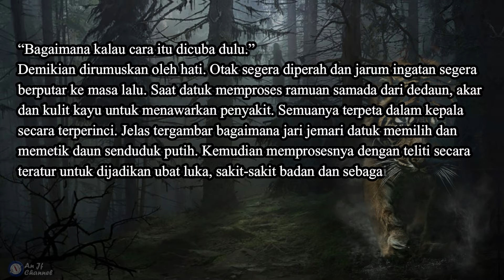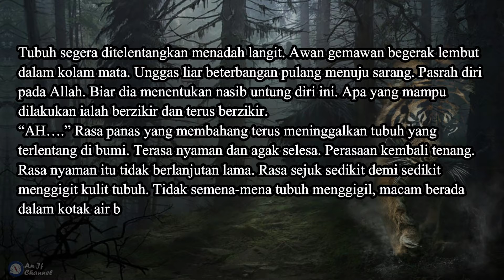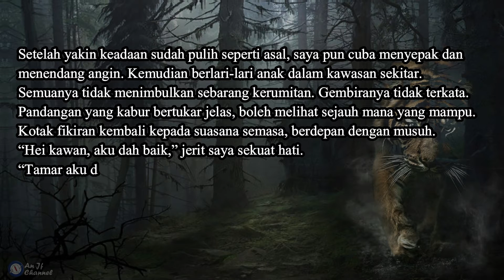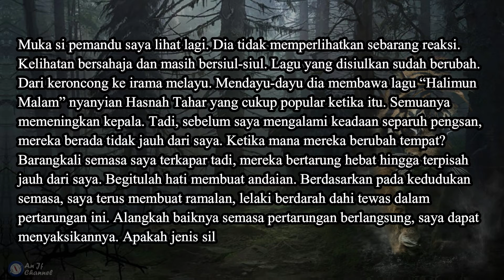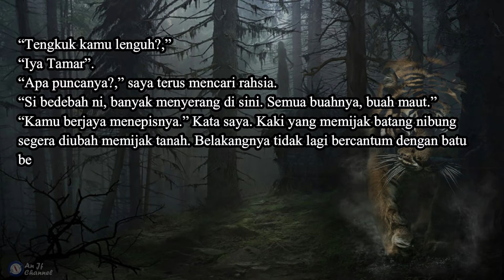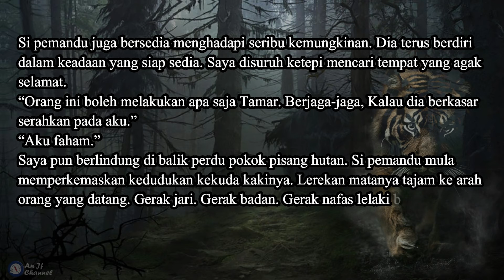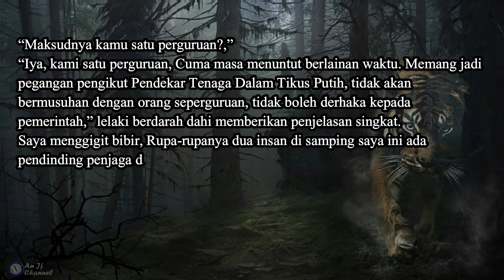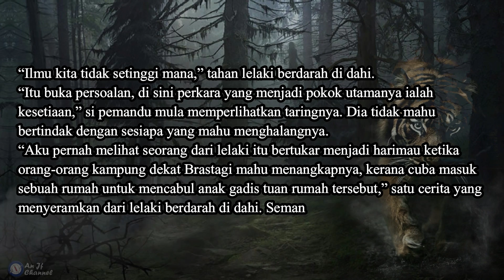Tamar Jalis - Siri Bercakap Dengan Jin - Samb 2 - Siri 235 Terdesak jadi harimau